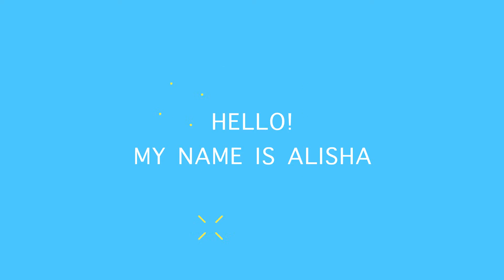Alisha Lange - Digital Portfolio 2015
Samples of a few of my projects from 2015 including: eLearning courses developed in Articulate Storyline 2, corporate videos compiled in Final Cut Pro X, product photography edited in Adobe Photoshop CC, 3D CAD renderings animated with SolidWorks, and motion graphics created with Adobe After Effects 2015.